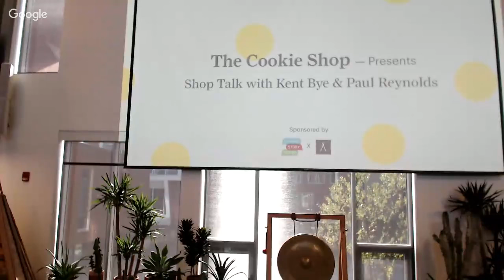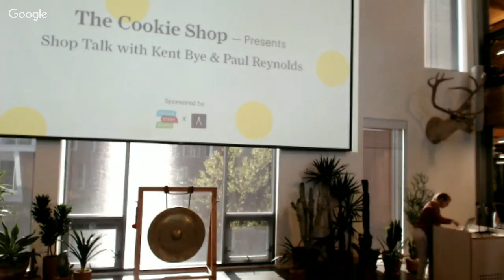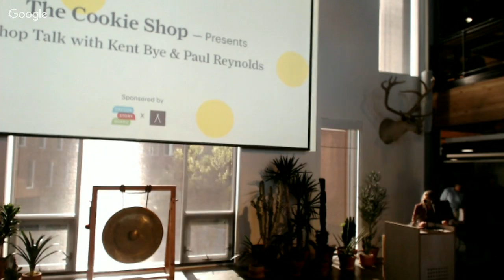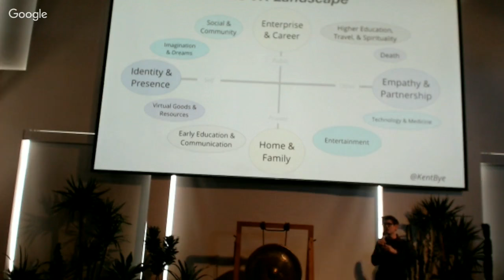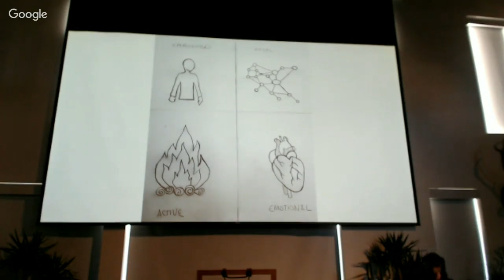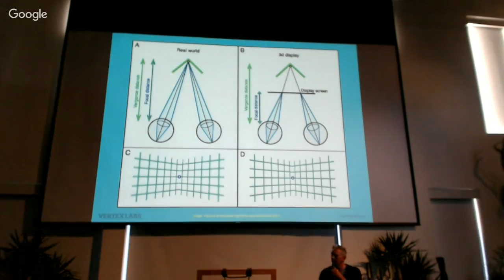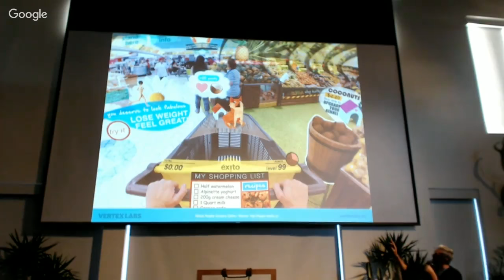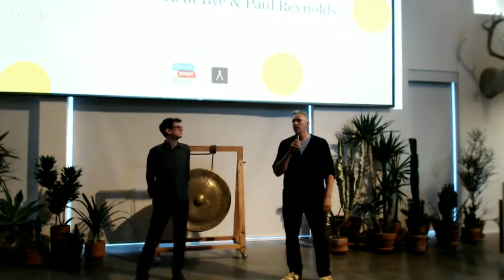The Cookie Shop Presents... ep. 1 Paul Reynolds and Kent Bye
The Cookie Shop presents: Creating Presence in Virtual & Mixed Reality with Kent Bye & Paul Reynolds
A good story takes you somewhere—it suspends your disbelief and ultimately alters your reality. Humans crave this experience. So it's no wonder we're always sniffing out bigger and better ways to get our story on.

There's big talk that virtual reality—mixed reality—augmented reality— is the next (even the ultimate) storytelling device. Is that really true? What makes something or someone, really good at telling stories?

Join us at Instrument's new VR pop-up space, The Cookie Shop, to hear from two of the best storytellers in the VR industry: Paul Reynolds and Kent Bye. They will share best practices for creating presence in virtual space.

Kent Bye has interviewed over 400 virtual reality creators on the Voices of VR podcast.  He'll be here to talk about the ingredients it takes to create presence in a virtual space.

Paul Reynolds recently moved to Portland after a 3 year run at Magic Leap as Senior Director of developer tools and apps. He’ll be here to talk about how these new technologies tap into human perception in ways we have never seen before.

Doors open at 5:30pm, talks will begin at 6:00pm following check-in and reception.